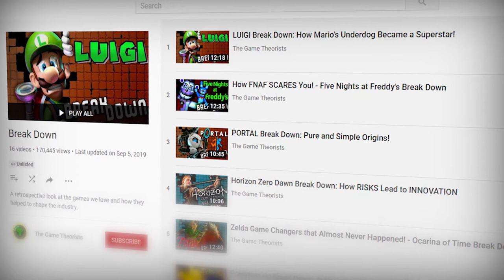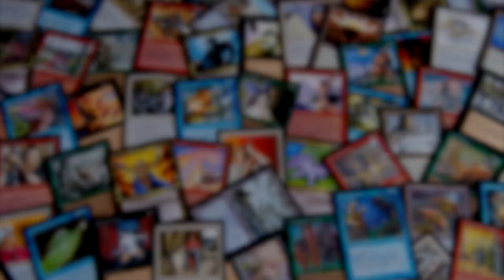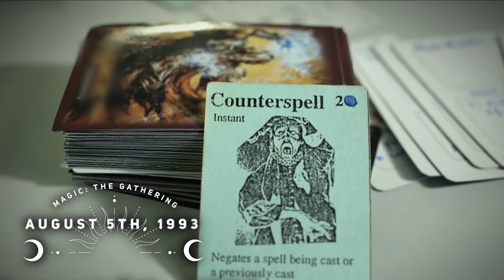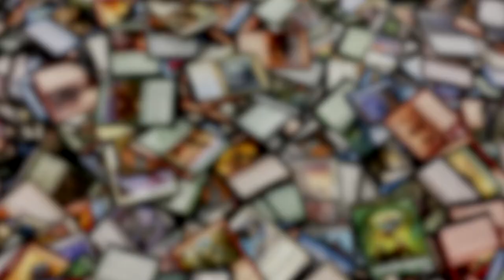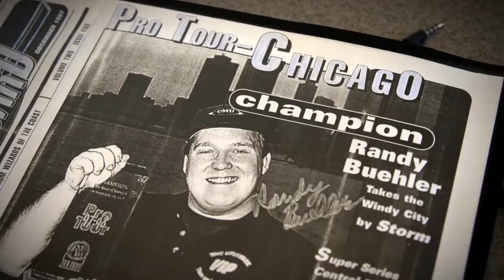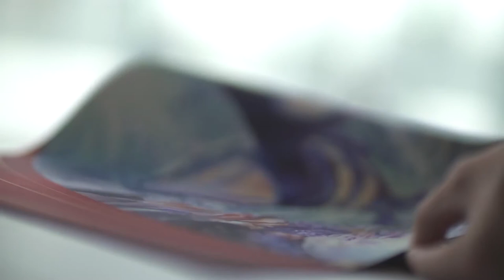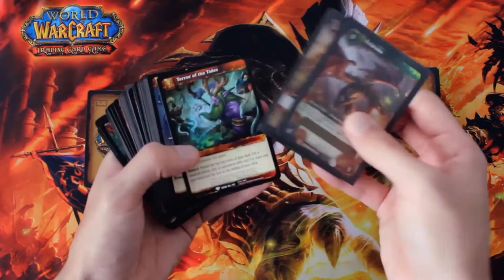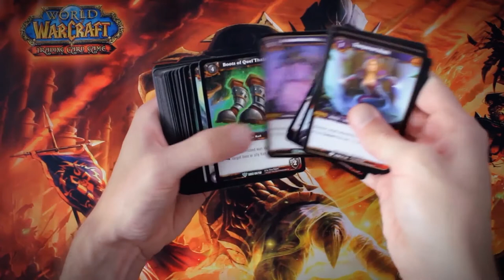The History of Trading Card Games (Magic: The Gathering to Hearthstone)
With the release of Magic: The Gathering in the early 90's, Trading Card Games have become a worldwide phenomenon. But while MTG was the first in History, it hasn't been the only one, and now digital collectible card games like Hearthstone are upping the stakes. Today,  we take a look at the Origins of TCGs and how a man walking alone in the woods got us everything from Magic The Gathering to Hearthstone.

This is a remastered version of an unreleased Break Down documentary originally created for the Game Theorists.